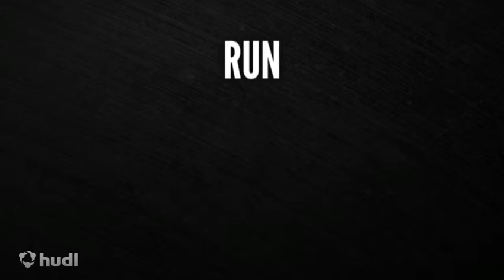2013 highlights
I am a senior at Mead High School in Mead, Colorado. I am currently enrolled in two college courses (micro macro economics and calculus a/b ) through University of Colorado Denver of which I received twelve credits the past year, as well as my regular required classes. I have also completed 6 years of foreign language (Spanish), and have had the privilege of taking several fine arts and music classes, all the while maintaining a cumulative GPA of 4.1 on the National Honors Society. I received an Academic letter my freshman, sophomore, junior, and senior year.

    Secondly, I am a competitive athlete in both football and track. Sports is a strong passion of mine and I wish to continue to play at the collegiate level. I have played runningback and defensive back positions, as well as wideout and linebacker. I was selected this past season by my peers and coaches to be varsity captain for the third year in a row. I also received my third varsity letter. I received honorable mention all conference and all region as well.

    In addition to participating in football, I also had the opportunity to compete in varsity track and plan to this year as well. I compete in the 100, 200, long jump, triple jump, and 4x100 and 4x200 relays. I was a part of the state champion 4x100 team which broke the Colorado state record twice in two days. I was awarded Colorado All-State in track. I have been training extensively and plan to attend off season combines, camps, and competitions. Since athletics is a tremendous part of my life, I would sincerely appreciate any/all information your school could provide that pertain to these sports.

    In addition to my academic and athletic career, I also enjoy several extra-curricular activities. I enjoy playing guitar and have taken nine years of lessons, I am an avid reader, a part of the Fellowship of Christian Athletes, Student Council, and also revel in spending time in the great outdoors of Colorado in every way possible.

    Finally, at this point in my high school occupation, my academic interests include a ranging variety from the medical field, competitive sports business, music, ministry, teaching, and mechanical engineering/entrepreneur. My personality could be described as dedicated, hard working, competitive, consistent, honest, value oriented, and a strong leader. I believe my success thus far, as well as my future achievements, comes from having a strong Christian faith, a supportive family, and a community of strong educators and peers around me.

    I thank-you for taking the time to learn more about me and my future plans.

                Sincerely,
Logan Anderson